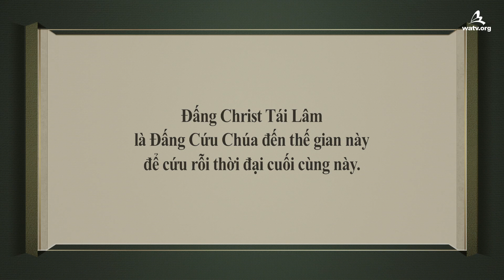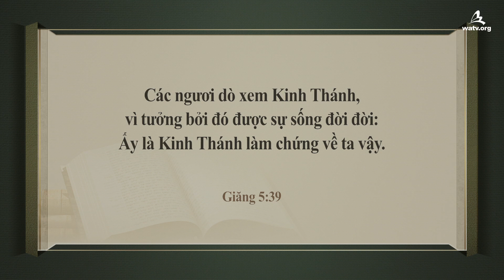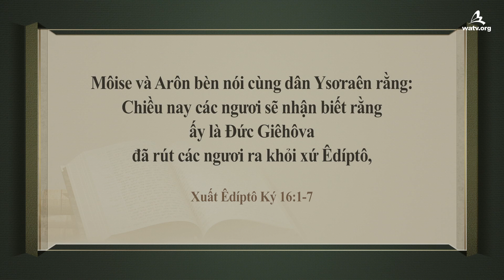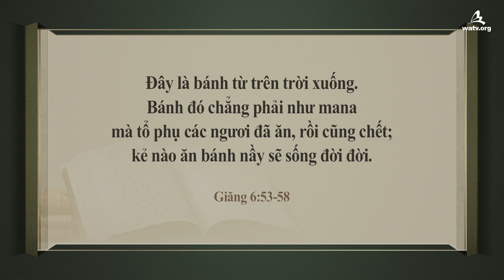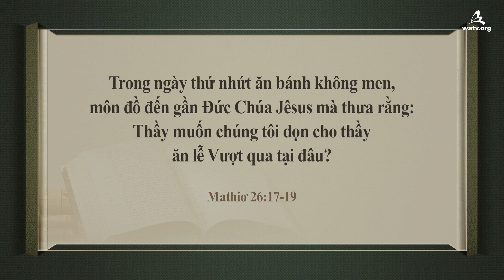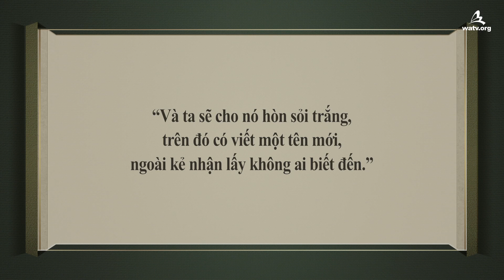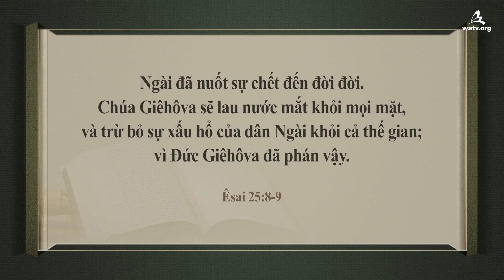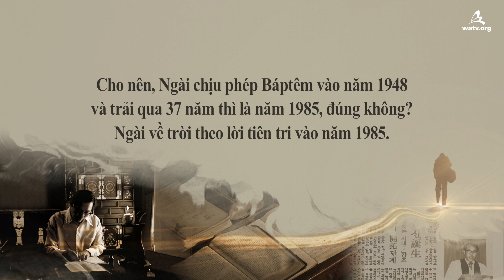Mana giấu kín và danh mới 【Hội Thánh Đức Chúa Trời Mẹ】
[Lễ Vượt Qua giao ước mới, là mana đương giấu kín có phải dấu chứng để nhờ đó chúng ta nhận biết Đức Chúa Trời không?]
Khi dân Ysơraên lớn tiếng đòi Đức Chúa Jêsus chỉ ra dấu chứng Ngài là Đức Chúa Trời thì Ngài phán rằng: “Ta là bánh hằng sống từ trên trời xuống,” và dạy dỗ rằng phương pháp ăn mana từ trời xuống chính là ăn bánh và uống rượu nho Lễ Vượt Qua.

[Đấng An Xang Hồng lập nên Hội Thánh của Đức Chúa Trời thông qua giao ước mới]
Đấng Christ hứa rằng Ngài sẽ đến lần thứ hai vì sự cứu rỗi của nhân loại. Khi đến, Ngài sẽ khôi phục Lễ Vượt Qua giao ước mới, là mana đương giấu kín mà đã bị xóa bỏ vào năm 325 sau công nguyên và không được cử hành trong suốt 1600 năm.

[Giăng 6:30–51]
“Chúng bèn nói rằng: Thế thì thầy làm phép lạ gì, để cho chúng tôi thấy và tin? Thầy làm công việc gì?. . . Ta là bánh hằng sống từ trên trời xuống; nếu ai ăn bánh ấy, thì sẽ sống vô cùng; và bánh mà ta sẽ ban cho vì sự sống của thế gian tức là thịt ta.”